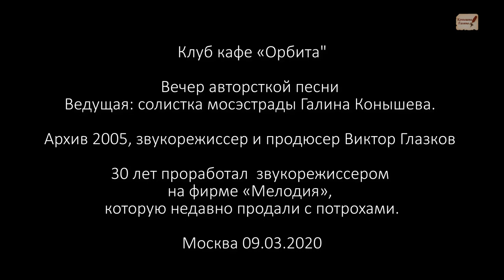«Были когда-то и мы недозрелыми». Авторская песня. архив, кафе "Орбита" 2005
Поддержать автора канала карта сбербанка 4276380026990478
Клуб кафе «Орбита».

Вечер авторской песни ведущая солистка Мосэстрады Галина Конышева.

Архив 2005, звукорежиссер и продюсер Виктор Глазков (30 лет проработал  звукорежиссером на фирме «Мелодия») которую недавно продали с потрохами.

Владимир Коншин и Николай Боков  «Были когда то и мы недозрелыми»